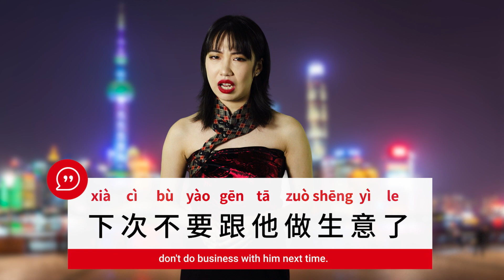Shanghai Street Style with Jamie: 拎不清 Muddled | Trad. Characters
Shanghai Street Style returns with a new host, Jamie Ning. Continue to discover ever-changing contemporary Chinese words/phrases that you may come across on the streets of Shanghai or on social media sites.

In this episode, let's talk about the Shanghainese slang for "Muddled".

NOTE: This video features TRADITIONAL characters, which are used in Hong Kong and Taiwan. For viewers studying the form of written Chinese used in Mainland China (simplified), the simplified-character version of this video is available